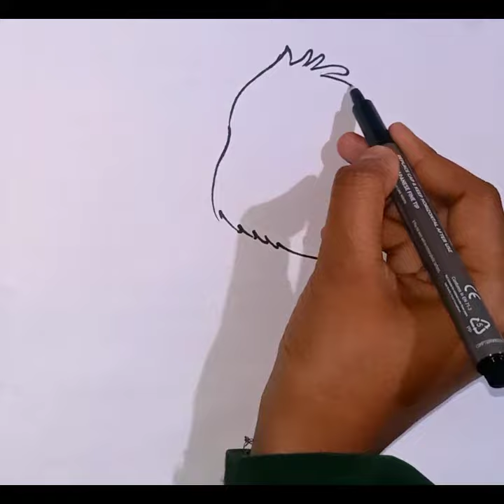How to draw a cute duck || easy duck drawing for beginners